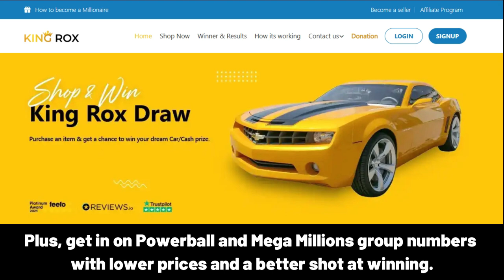AMANULLAH iyi ki doğdun – Mutlu Yıllar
Happy Birthday, AMANULLAH!
Happy Birthday to You!
Happy Birthday!
Happy Birthday!
Happy Birthday, AMANULLAH!